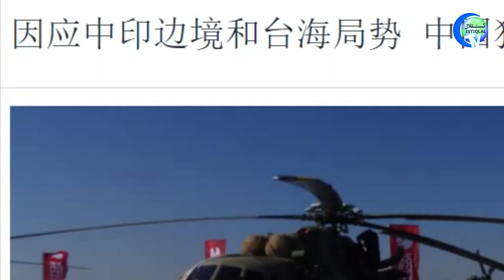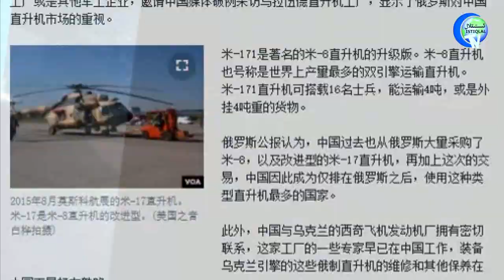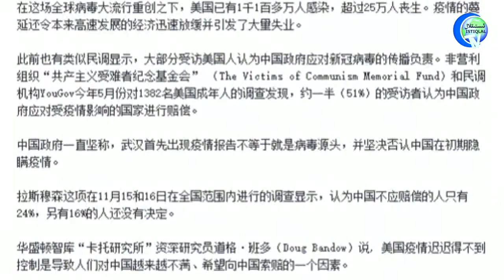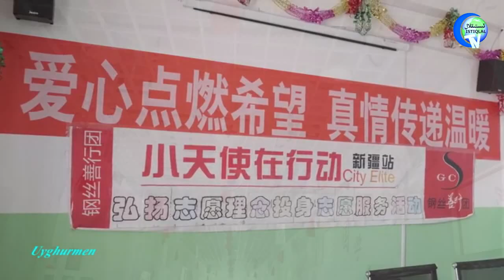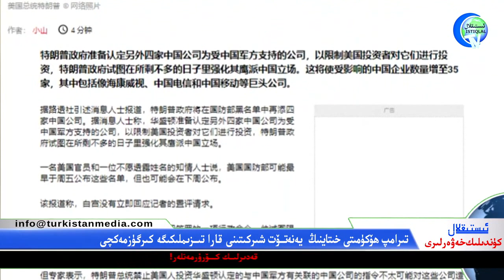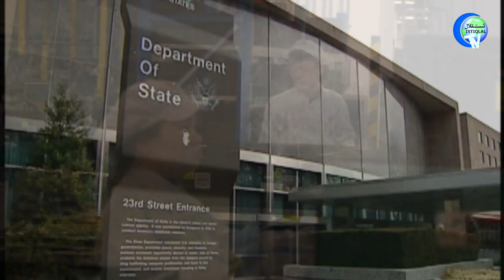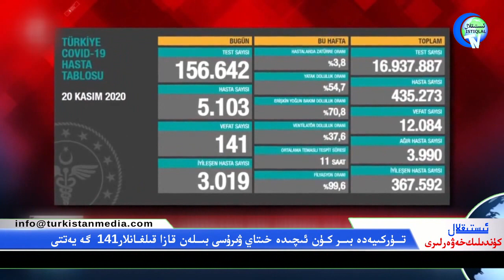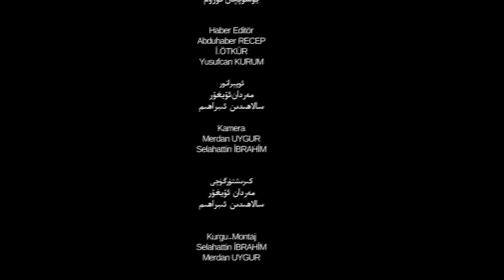ئىستىقلال كۈندىلىك خەۋەرلىرى 2020-11-21، كرىس كۇنس: بېيجىڭنى «مەغلۇپ قىلىدىغان» ئورتاق سىياسەت كېرەك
Istiqlal Kundilik Xewerliri 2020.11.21 / Chris Coons: Béyjingni «Meghlup Qilidighan» Ortaq Siyaset Kérek